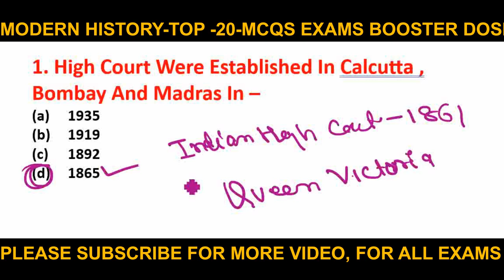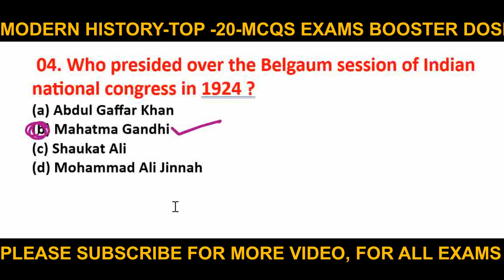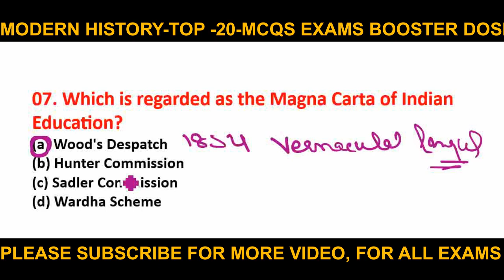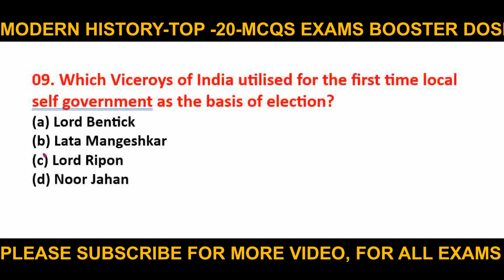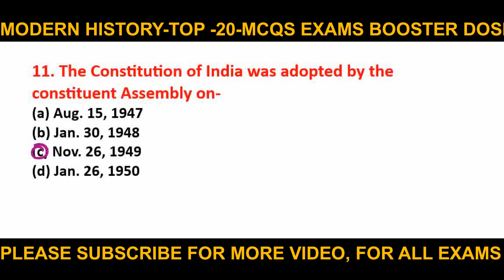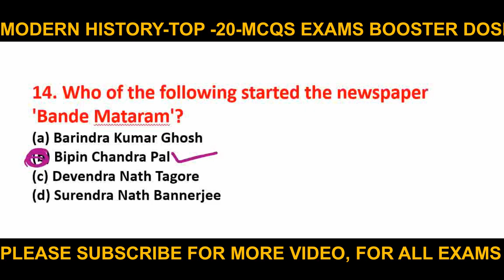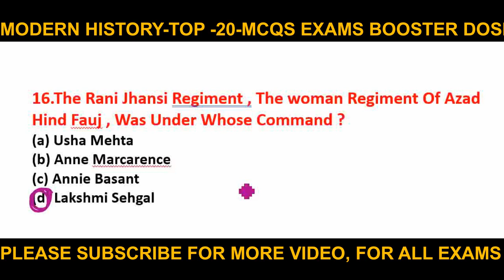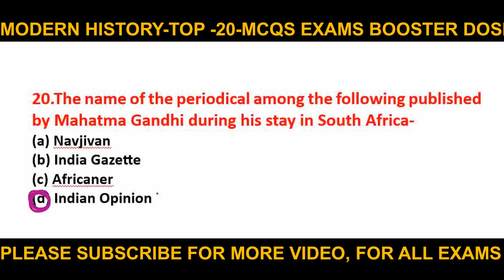MODERN HISTORY OF INDIA FOR ALL EXAMS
HISTORY OF INDIA II MODERN HISTORY MCQS FOR ALL EXAMS II HISTORY MCQS II INDIAN HISTORY EXAMS PREPARATION AT HOME